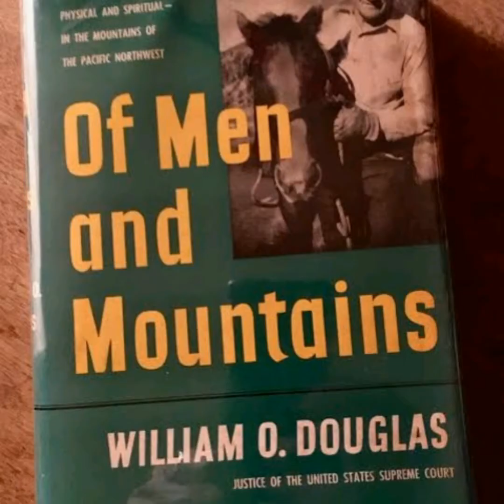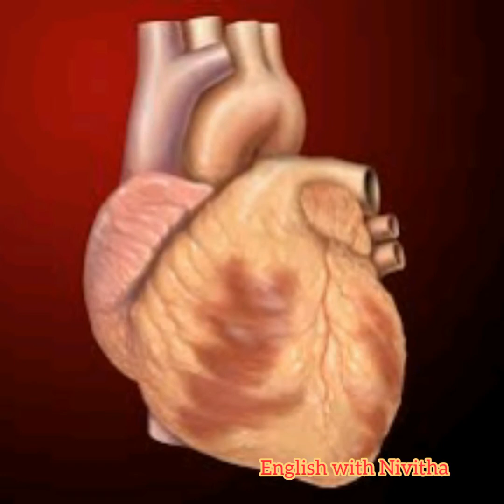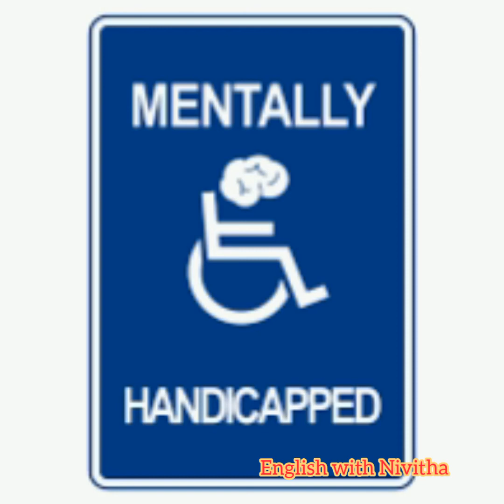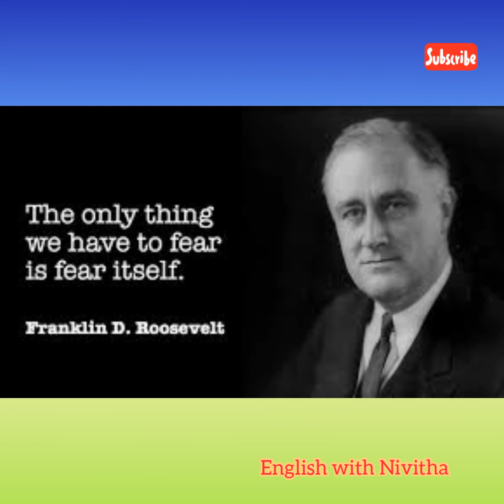deep water summary in tamil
Deep water by William o Douglas is explained in Tamil. As per a student wish yesterday she asked me for this video. So if u have any ideas of videos comment me. I would give it on the next day and also suggest your ideas to improvise the video. All the best for ur exams dear pupils.

English with Nivitha